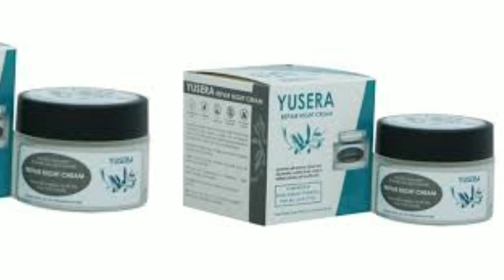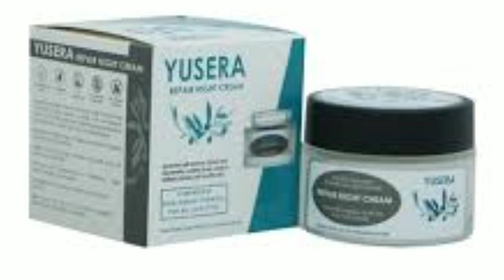ধবধবে ফর্সা করা ক্রিমের রহস্য ফাঁস😥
ধবধবে ফর্সা করা ক্রিমের রহস্য ফাঁস😥 ত্বক ফর্সা করা ক্রিম কি সত্যিই ফর্সা করে?

yusera night cream review
yusera day cream review
yusera night cream side effects
yusera night cream price in bangladesh
yusera day cream side effects
yusera day cream price in bangladesh